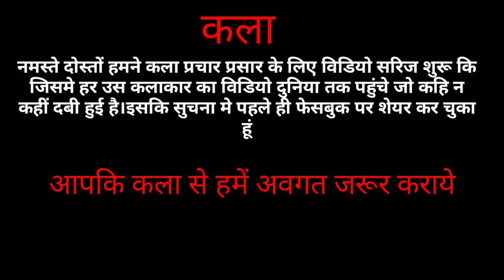Indian cluture saraiki dance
Saraiki cluture ka Narayan nayak ki adbhut
Prstuti